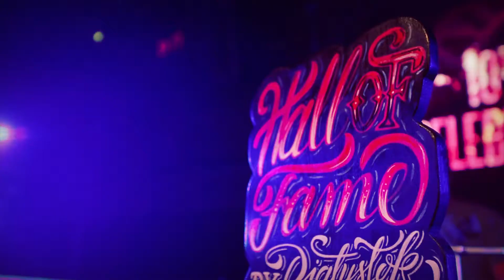AUG 15th | Party Like There Is No Tomorrow | Fair Play Dance Camp 2017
Visit:
- to learn more about the biggest educational dance festival in Europe.

- for online dance tutorials created by the best choreographers in the world.

☆ FAIR PLAY DANCE CAMP® Summer 2017 ☆
THE BIGGEST EDUCATIONAL DANCE FESTIVAL IN EUROPE
6-16 August 2017, Kraków, Poland

Teachers Line Up FPDC summer 2017:
★ Matt Steffanina [ USA ]
★ Salah [ France ]
★ Rie Hata [ Japan ]
★ Ian Eastwood [ USA ]
★ Jojo Gomez [ USA ]
★ Lyle Beniga [ USA ]
★ Paradox [ Netherlands ]
★ Dytto [ USA ]
★ Robert Green [ USA ]
★ Kaelynn Harris [ USA ]
★ Tony Tzar [ USA ]
★ Keone Madrid [ USA ]
★ Mari Madrid [ USA ]
★ Henry Link [ USA ]
★ Duc Anh Tran [ Hungary ]
★ Josh Williams [ USA ]
★ Laure Courtellemont [ France / USA ]
★ Antoine Troupe [ USA ]
★ Ysabelle Capitule [ USA ]
★ Lando Wilkins [ USA ]
★ Kapela Marna [ France ]
★ Kenzo Alvares [ Netherlands ]
★ Brian Puspos [ USA ]

+ 1 Surprise teacher

The only opportunity to learn dance from all these
INCREDIBLE TEACHERS!
Experience the atmosphere and power of THE BIGGEST EDUCATIONAL DANCE FESTIVAL in Europe.
🌟 scholarships for dance education in Los Angeles
🌟 1300 dancers from all over the world,
🌟 10 intense days of dancing, development, motivation and entertainment
🌟 86 hours of workshops and training sessions at two dance halls
🌟 25 best teachers sharing their skills, knowledge and stories of their success
🌟 10 epic events and parties (FPDC Showcase, Killer of Classes, Dance Battle to the Beatbox, All styles battle and many more)
🌟 MASTERCLASS workshops series, Fair Play Academy: THE BOOST sessions, STREET SESSIONS and other
🌟 various types of classes: choreography, house, hip-hop, ragga jam, locking, popping, physical training
🌟 convenient location in Cracow - beautiful, historic city
DAY & NIGHT ACTIVITIES, ACCOMMODATION AND FOOD
- ALL IN ONE PLACE!

WHEN:
6-16 AUGUST, 2017
it's 11'th edition of the event

WHERE:
KRAKÓW, POLAND
this historic city is remarkable! you'll love it!

WHY:
80 H OF LEARNING, 10 EVENING EVENTS
and you can win a scholarship in LA, that's why :)

HOW:
OR JUST ASK US!

Edited by:
Borys Dubiański